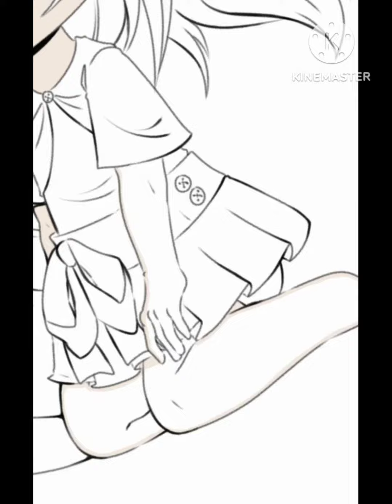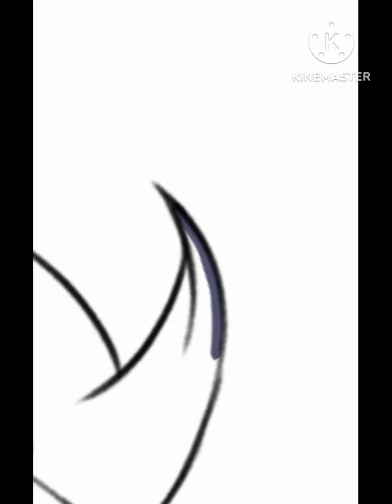Future Queen Gacha Club Speed~Paint👑